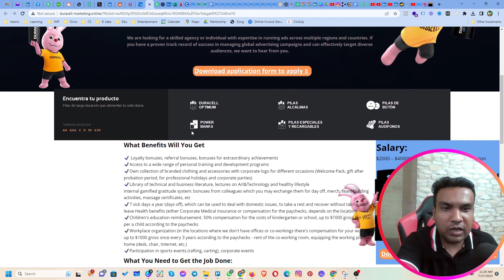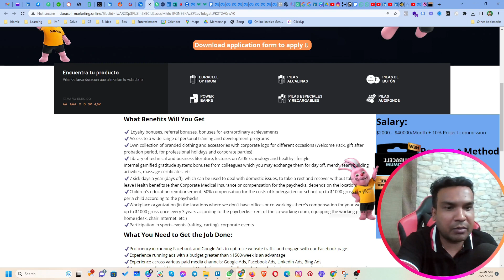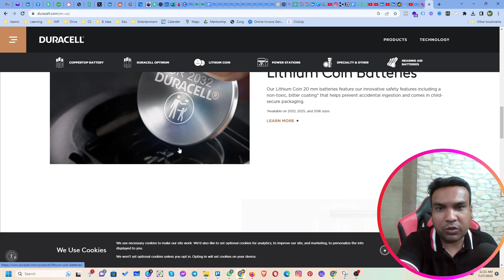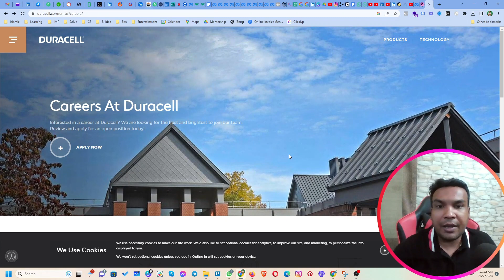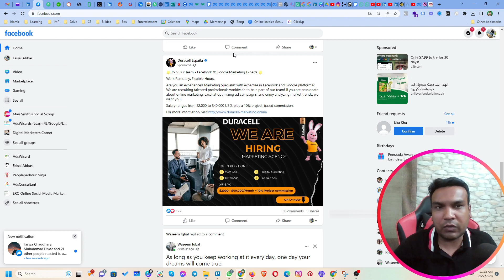BEWARE! Latest Facebook Ads Scam -Protect Your Ad Account from Hackers- Faisal Abbas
🚨 Beware of Facebook Ad Scams: Protect Your Ad Account from Hackers! 🚨

Hey everyone! I recently stumbled upon a sponsored Facebook job ad that seemed like a golden opportunity. 🌟 But guess what? It was a scam lurking in plain sight, trying to hijack my Facebook Ads account! 😱

In this video, I'm going to walk you through my encounter with this deceptive ad and show you the red flags that tipped me off. Trust me, it's essential to know how these scammers operate so you can stay safe online.

I'll reveal their sinister intentions and give you practical tips on how to safeguard your account from falling victim to such scams. 🔒

Don't let scammers fool you! Join me in uncovering the truth behind these Facebook ad scams and arm yourself with knowledge to protect your online presence. 💪

Stay vigilant, stay safe! 💻🔐